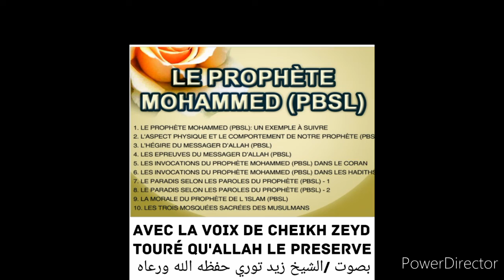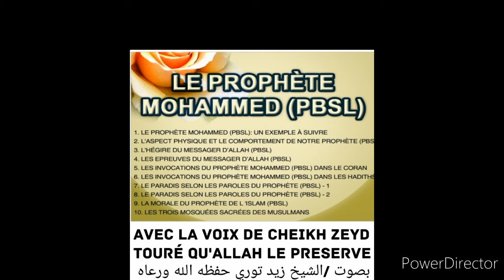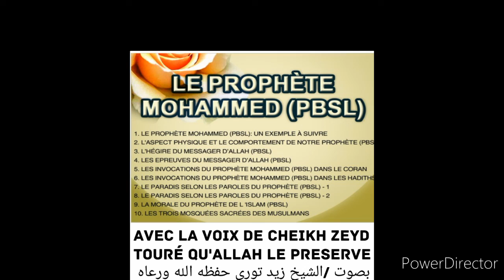Cheikh Zeyd Touré 151 qu'allah le preserve histoire de prophète Mohammed s3wsبصوت الشيخ زيد توري ا